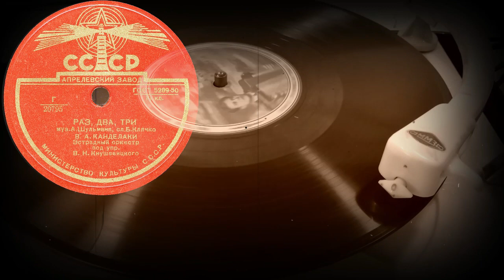РАЗ, ДВА, ТРИ исп. В.А. КАНДЕЛАКИ, Эстрадный оркестр под упр. В.Н.Кнушевицкого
РАЗ, ДВА, ТРИ муз.А.Шульмана, сл.Б.Клячко, исп. В.А. КАНДЕЛАКИ, Эстрадный оркестр под упр. В.Н.Кнушевицкого